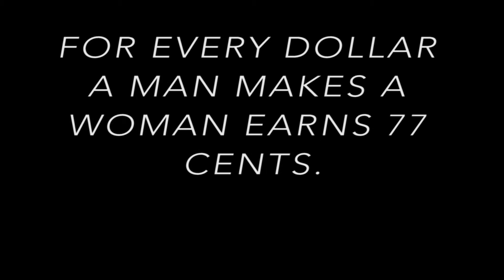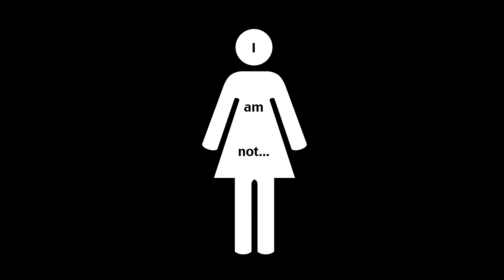I Am...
YOUmedia Chicago teens created a video campaign for the Burberry Create Challenge that speaks on stereotypes often misplaced on women.